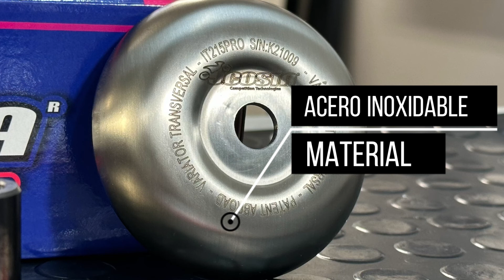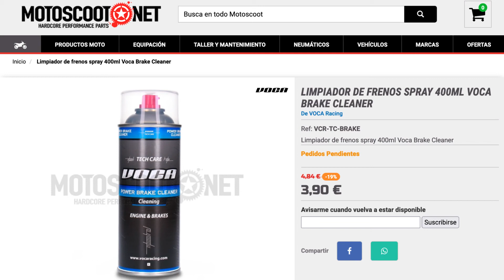Variador J.COSTA y embrague J.COSTA PRO · MOTOSCOOT.NET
Os mostramos reportaje sobre el variador y el embrague de J.COSTA PRO destinado a la competición para motor minarelli horizontal. Sin lugar a dudas, su trabajo AXIAL (transversal) es realmente efectivo, mejorando la gestión y efectividad de la potencia sobre el motor.